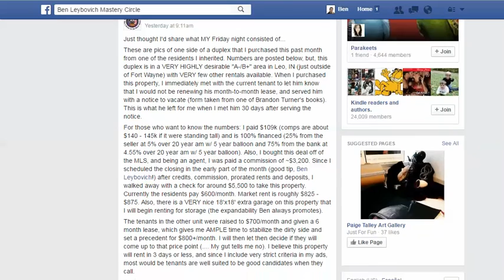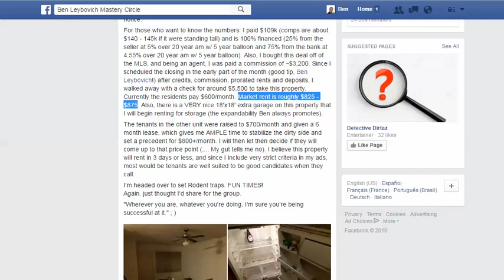Is It Possible to Get Nothing Down Deals Video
Ben Leybovich of JustAskBenWhy.com shows how to structure nothing down deals to buy rental property.